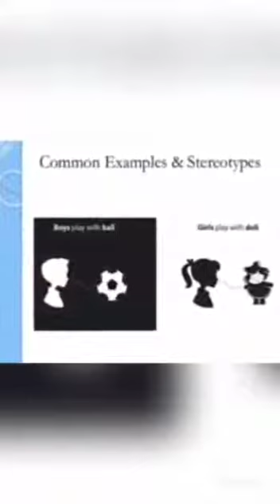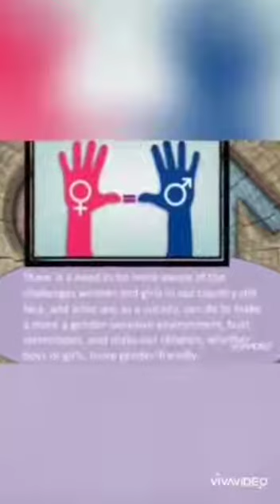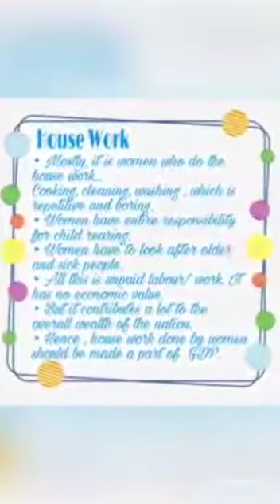Gender Sensitivity-A discussion by Educator of EKLAVYA SCHOOL